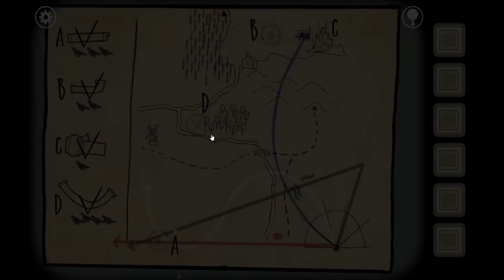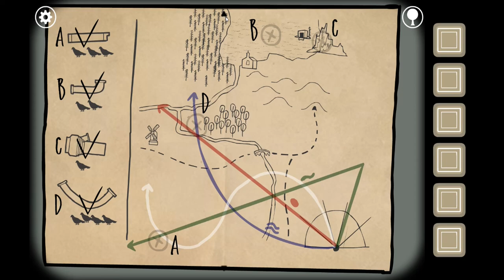Rusty Lake Roots ep6